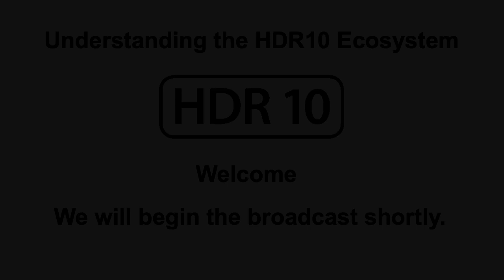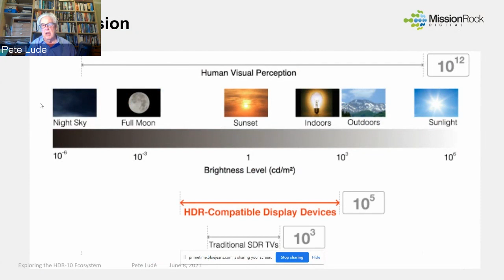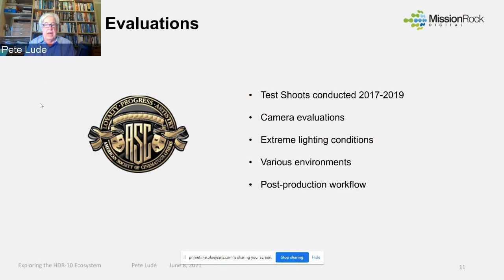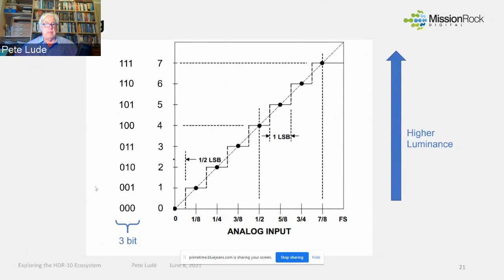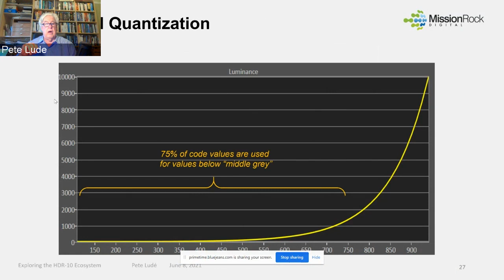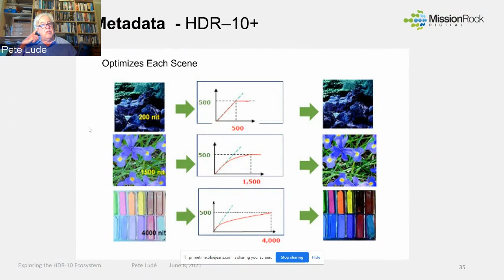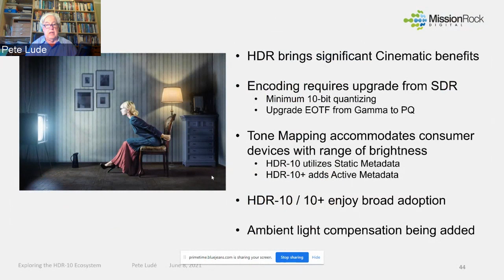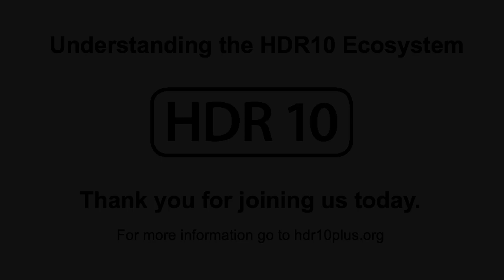Understanding the HDR Landscape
Understanding the HDR Landscape - Webinar